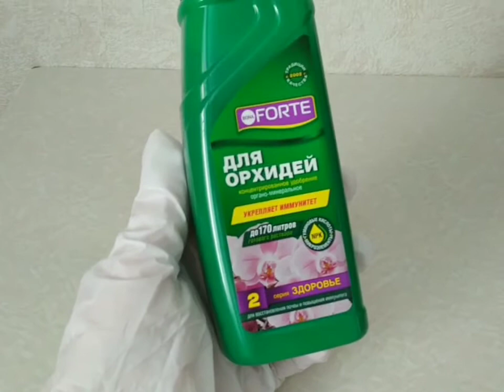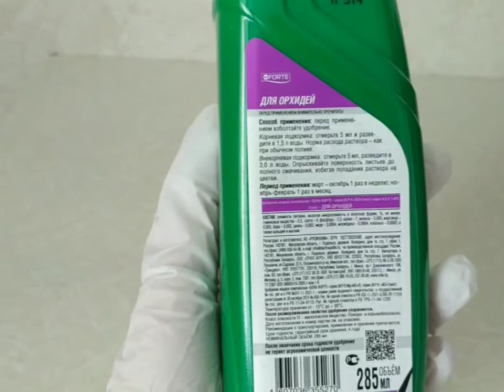Орхидея Фаленопсис. Расцвела весной 2021г. Какое удобрение использовала.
Моя любимая орхидея цветёт. Использовала концентрированное удобрение из серии Здоровье для орхидей и др.цветов.